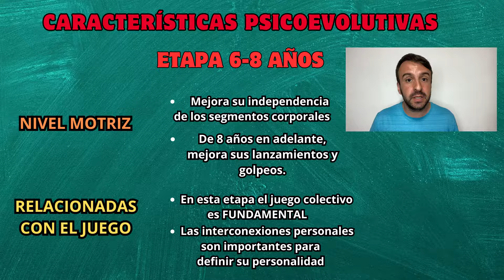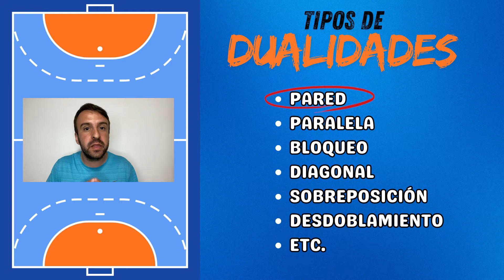​▶️​​ 10 EJERCICIOS de DUALIDADES en FUTBOL SALA🏆 | TÉCNICA básica para BENJAMÍN y ALEVÍN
Capítulos:
00:00 Introducción
00:16 ¿Que son las dualidades?
01:05 Dualidad 1 - Pared
01:49 Dualidad 2 - Pared
02:25 Dualidad 3 - Pared
03:11 Dualidad 4 - Diagonal
03:46 Dualidad 5 - Toma de decisiones
04:41 Dualidad 6 - Paralela
05:18 Dualidad 7 - Pared con defensores
06:08 Dualidad 8 - Sobreposición
06:53 Dualidad 9 - Pared variante alta
07:35 Dualidad 10 - ???